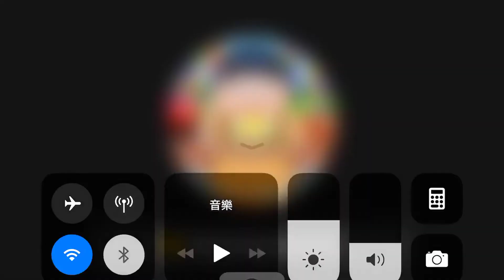LINE熊大上菜-義式披薩店2-1